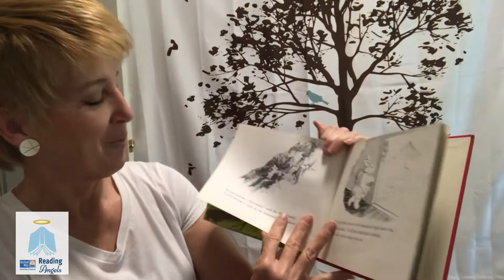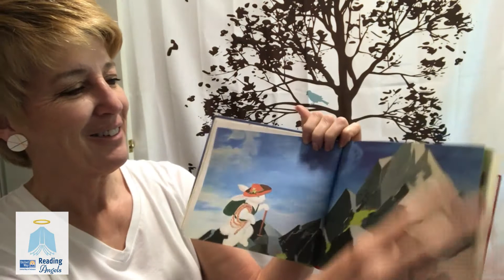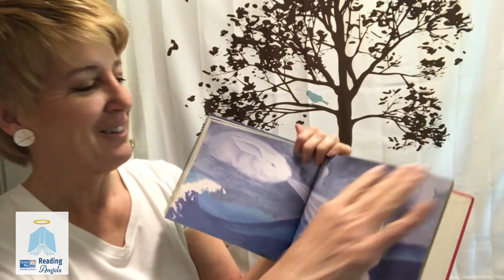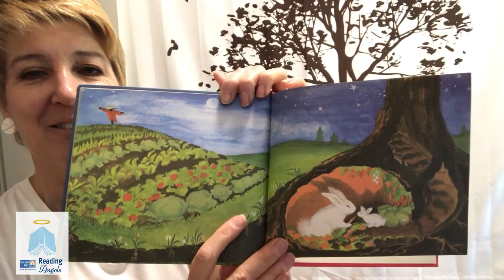UWDE- Virtual Reading Angels - Delane reads The Runaway Bunny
The earlier children develop a lifelong love for reading, the more likely the will succeed. Especially in times like these, reading to children online is a way to use literacy to stayconnected. To become a Virtual Reading Angel and read to children